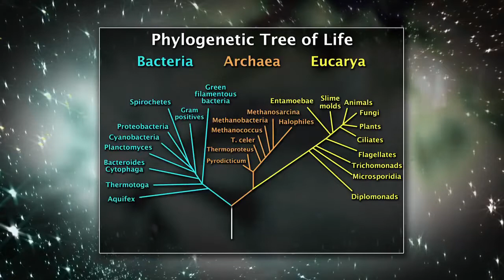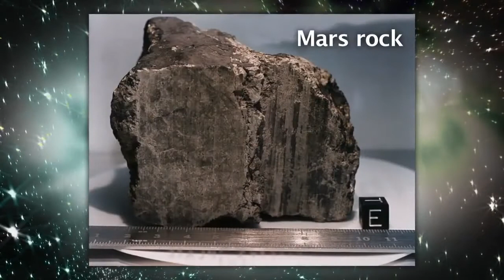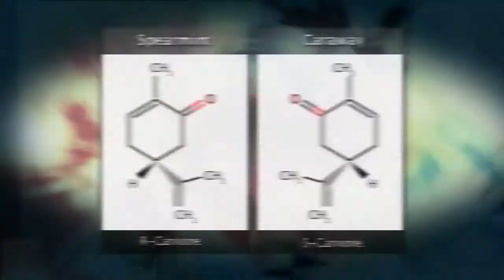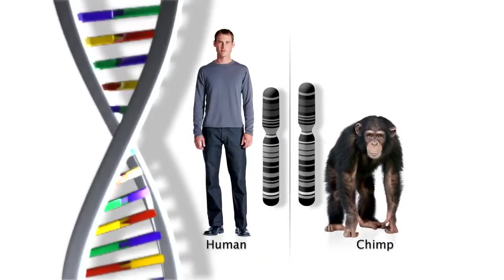Ep 3 Misterios del Origen de la Vida en el Universo